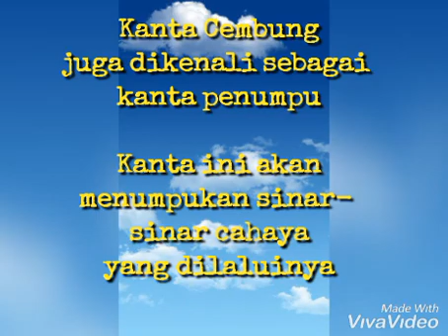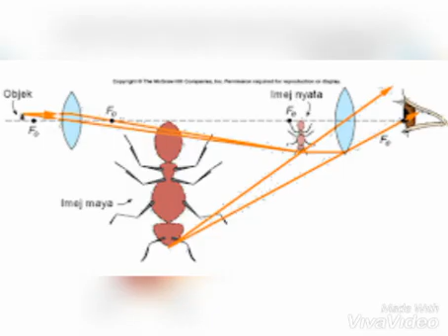Alur Cerita - KANTA SAINS TINGKATAN 5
SAINS

SMK SEBUYAU

CAHAYA DAN OPTIK